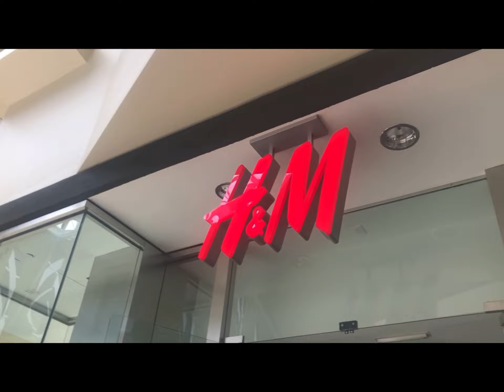The Party 🎉🎉🎉🎈🎈🎈🎁🎁🎁 Of The Year